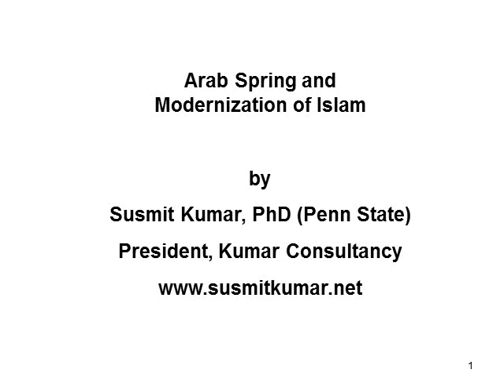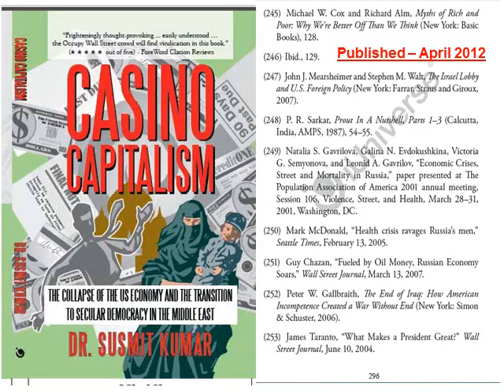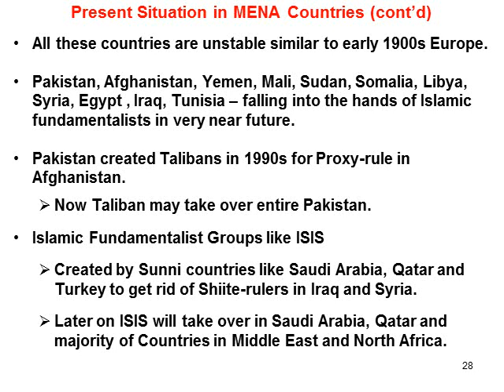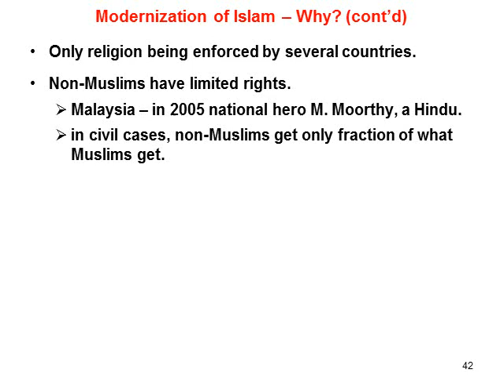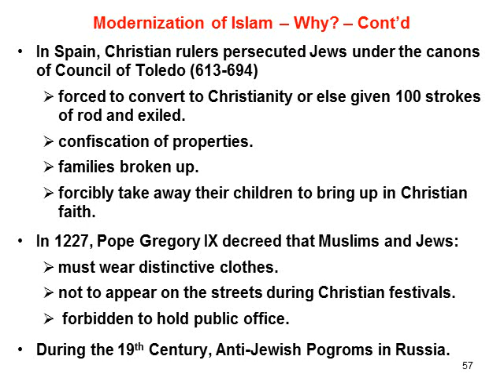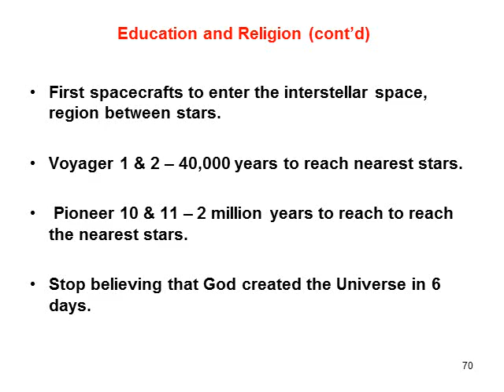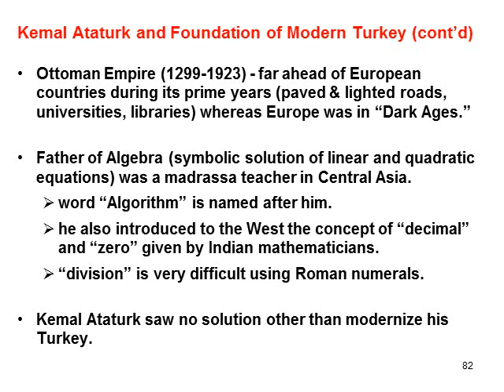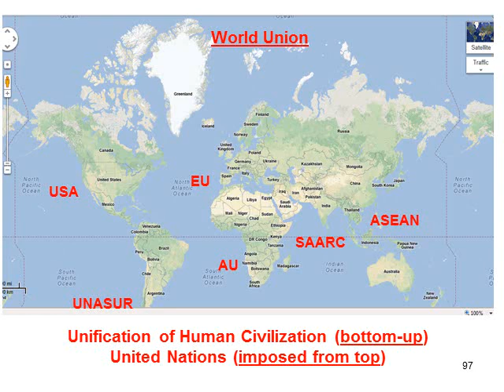Islamic Militancy, Islamic Empire and Modernization of Islam - Dr Susmit Kumar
Dr. Susmit Kumar obtained his Ph.D. from Pennsylvania State University. Before coming to the United States, he was selected in the prestigous India Administrative Service (IAS).

Dr. Kumar is the author of The Modernization of Islam and the Creation of a Multipolar World Order (Booksurge, January 2008). This book was an extension of his 1995 article published in Global Times, Denmark. In this article, based on the analysis of the social, political and religion environments in the Middle East, Dr. Kumar predicted the global rise of Islamic militancy due to the 1980s US intervention in Afghanistan, take over of Middle East and North African Islamic countries (including Saudi Arabia) by fundamentalist Muslims which may result in a temporary revival of Caliphate system and also its final outcome. In a 1996 article (Global Times, Denmark), he wrote, "Afghanistan was a Waterloo for the U.S.S.R. but it might become a Frankenstein for the U.S."

Modernization of Islam is a provocative analysis of the present global Islamic militancy, based on the author’s 1995 article published in Global Times (Copenhagen, Denmark). The 2001 attack on the US and subsequent Western-led attacks on Afghanistan and Iraq have led political scientists to believe in Samuel Huntington’s theory of a “clash of civilizations.” The world’s civilizations—Western, Islamic, Chinese, Japanese, Orthodox/Russian, Hindu, African, and Latin—will, according to this theory, align and engage in war on a civilizational basis. Although experts predict that Islamic militancy will last three to four decades, they are unable to predict its final outcome. Until 1900 no one was predicting that democracy would replace kingdoms in most European countries, or that Asian and African countries would gain independence within five to six decades. But, because of World Wars I and II, most European kingdoms were replaced by vibrant democracies, and colonial rulers had to leave most of Asia and Africa due to the destruction wrought on their economies during these wars. In order to give birth to a beautiful child, a woman has to go through the pains of labor. Europe had some of its labor pains in the last century, when World Wars I and II were necessary to change the global socio-economic and political environments of those times. Had those wars not occurred, much of Europe might still be ruled by monarchs, and most Asian and African countries might still be awaiting independence from their colonial masters. Islam is the only major religion imposed by government fiat anywhere in the world. Today Islamic civilization is going through what Europe went through between World Wars I and II. At the end of this crisis, the majority of Islamic nations will become secular and democratic, like Turkey: the world seat of the Islamic Caliphate since 1517, Turkey shed its fundamentalist rule in 1923 and has remained free ever since.